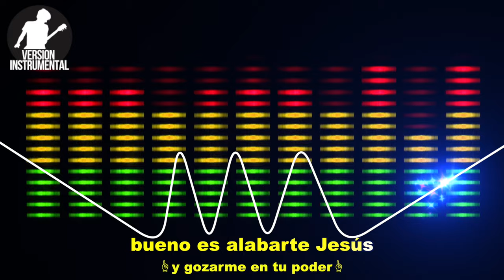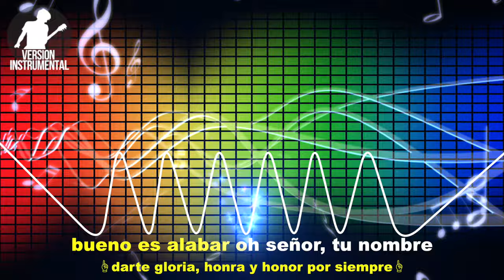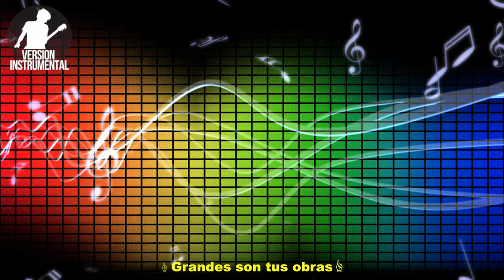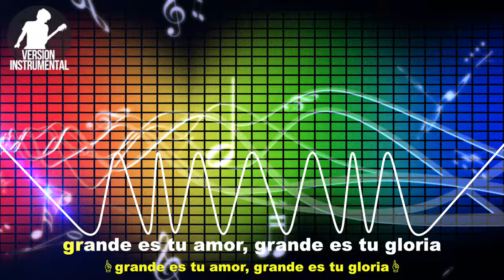Bueno es alabar - Danilo Montero (Cantada)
«Bueno es alabar»
Danilo Montero
Álbum: Admirable